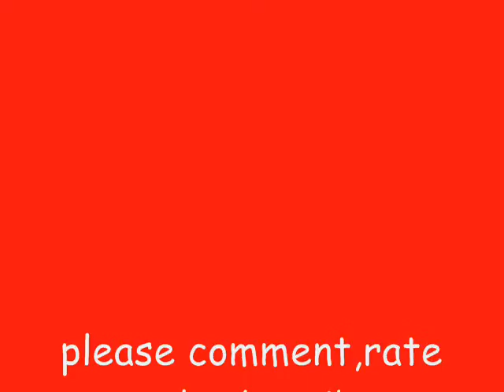CoD 4 Mintage ( By Nathan Gilchrist )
CoD 4 Mintage short video plz rate and comment ( By Nathan Gilchrist )